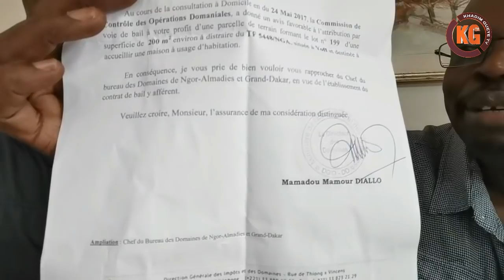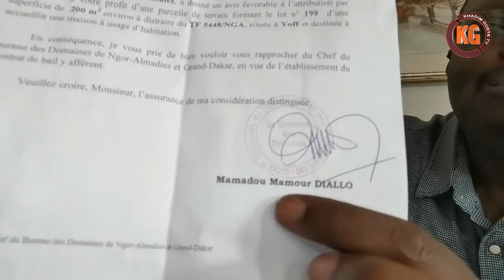URGENT: "LES VICTIMES DE LA CITE TOBAGO" A ECOUTER DU DEBUT A LA FIN!!!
⇩== REGARDEZ PLUS DE VIDEOS ==⇩
⇩==REJOIGNEZ NOUS==⇩
PAGE FACEBOOK